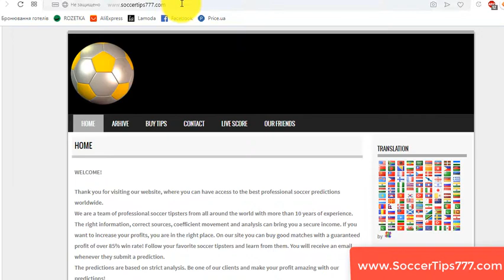7 Sep 14:00. Kosovo vs Czech Republic. Euro 2020 Qualifying. Best Football Tips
Soccer. Euro 2020 Qualifying. 7 Sep 14:00
Kosovo v Czech Republic